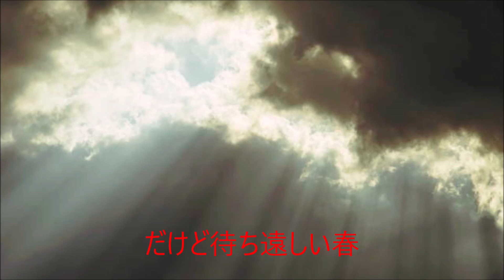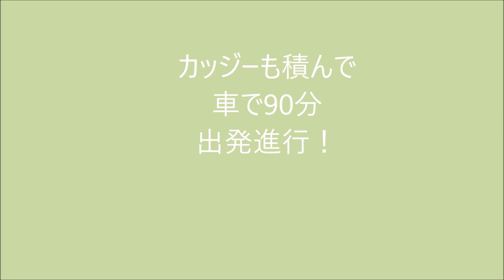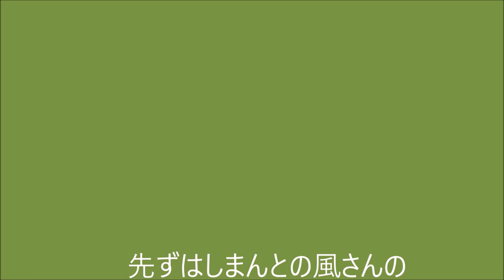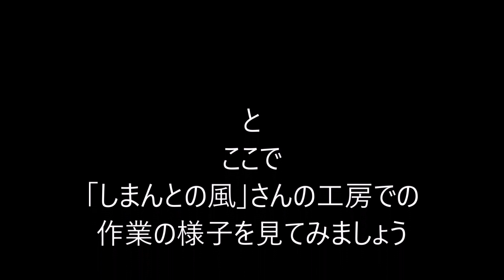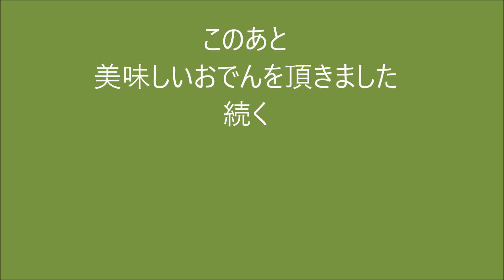畑で遊ぼう その２９１ 畑でおでん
寒い日が続いたので、久しぶりの畑行になりました。助っ人に「カッジー」と「しまんとの風さん」を頼んで草刈りとテントの修理とお昼は鯵の握りずしとおでんです。風で何もかも飛ばされ、猪に荒らされていました。猪を捕まえてくれる人急募です。今回は家族で来ている被害の範囲でした。

#　畑でおでん
#　しまんとの風
#　それでも草刈り
#　草刈りマー君って誰？
#　草刈王座決定戦
#　草刈るなら金をくれ
#　お電話一番電話は二番
#　猪耕運機